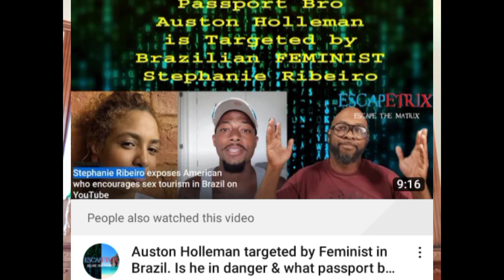Dear Passport Bros: DO NOT come to South Africa, here's why...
Alot of the problems and issues with women y'all are trying to run away from, you'll find them here in South Africa as well.
Westernized nations are very very similar.